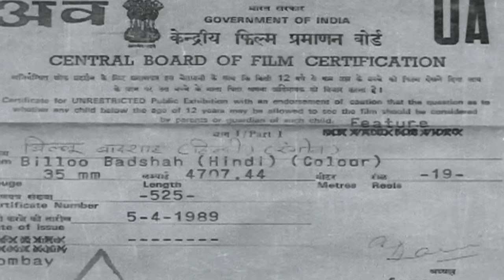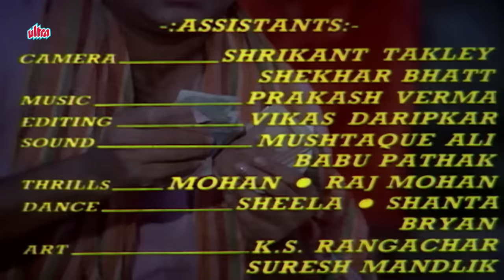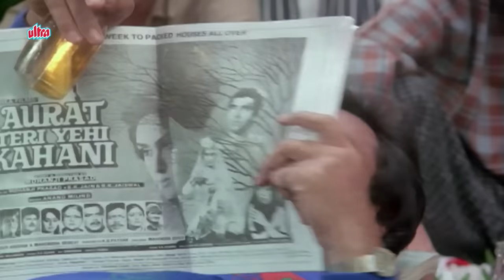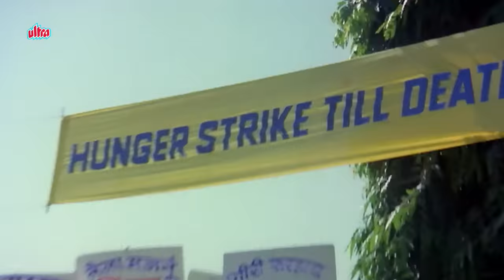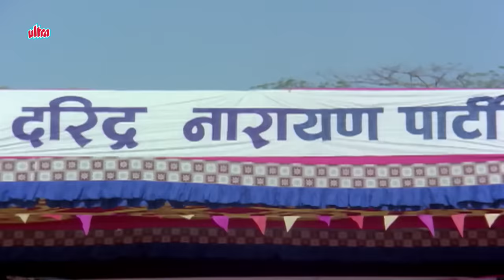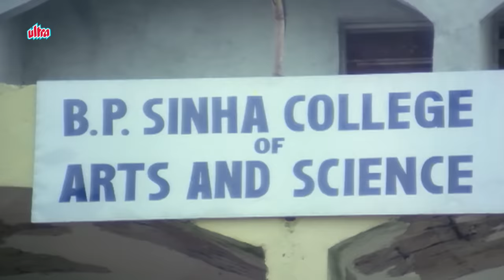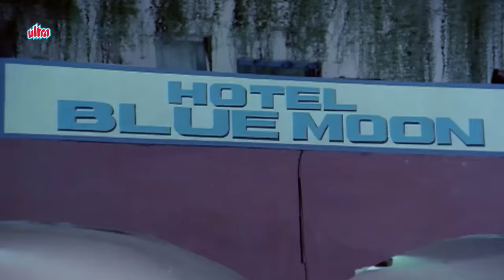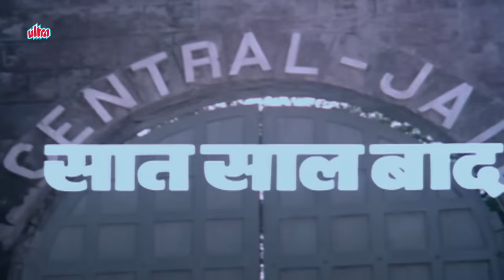BILLOO BADSHAH Hindi Full Movie | Hindi Crime Drama | Shatrughan Sinha, Govinda, Neelam Kothari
Watch Shatrughan Sinha and Govinda's Hindi Action Crime Drama Film Billoo Badshah In Full HD!

Starring: Shatrughan Sinha, Anita Raj, Govinda, Neelam Kothari, Sumeet Saigal, Gulshan Grover, Kader Khan, Archana Joglekar, Mac Mohan, Harish Patel, Rohini Hattangadi
Director: Sisir Mishra
Producer: Suresh Sinha